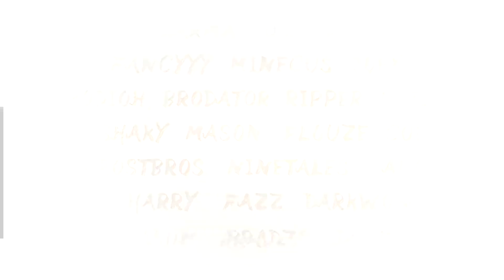Astrology UHC Season 9 | Sagittarius | Episode 6